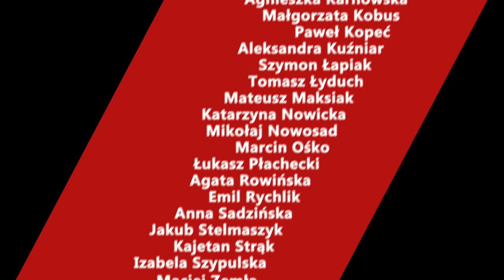Cezary Kazimierczak: Sytuacja demograficzna Polski jest tragiczna